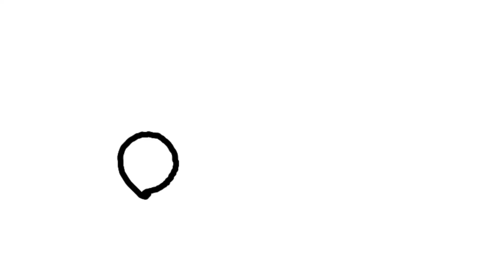hey man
he never came back from being called a dummy

halloween video maybe coming!